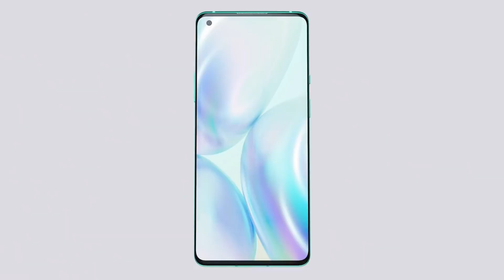OnePlus Nord Everything Confirmed | Price, Camera, battery | Bangladesh Price?